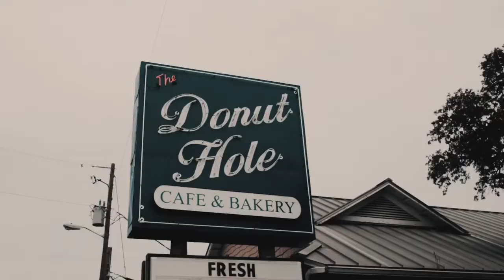It's The End Of The World As We Know It: Respond To This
Sunday Services are streamed live at 10:00 AM CST. Join us for the best online experience

GIVE: We give our first and our best. It's easy and secure to give online!